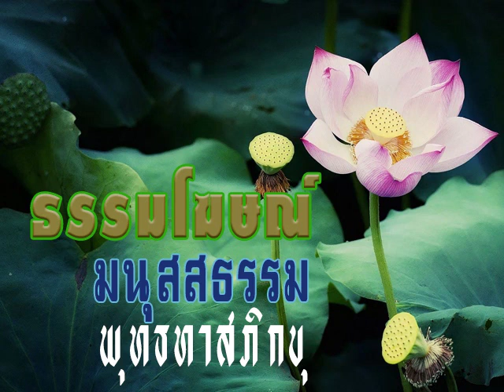2515 04 20 20 00 สิ่งที่เรียกว่าทิฏฐินั้นคืออะไรต่อ